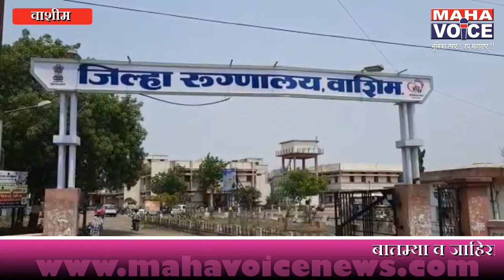वाशिम जिल्ह्यात आढळला पहिला कोरोना रुग्ण...मरकज कार्यक्रमात लावली होती हजेरी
देशभरात कोरोनानाने धुमाकुळ घातला असतांना वाशिम जिल्ह्यत अजून दाखल झाला नव्हता. मात्र दिल्ली येथे झालेल्या मरकज कार्यक्रमात हजेरी लावणाऱ्या मालेगाव तालुक्यातील मेडशी येथील 65 वर्षीय इसम जिल्ह्यात परतल्यावर त्यांची जिल्हा आरोग्य विभागांने तपासणी केल्यानंतर आज त्यांचा रिपोर्ट कोरोना पॉझिटिव्ह आल्याने जिल्ह्यात एकचं खळबळ माजली आहे.त्यामुळं या रुग्णाच्या किती जण संपर्कात आले याची माहिती जिल्हा प्रशासनासह आरोग्य विभाग घेत असल्याचं जिल्हा शल्य चिकित्सक यांनी दिलीय... महाव्हाईस न्युज़ करीता पवन राठी वाशिम